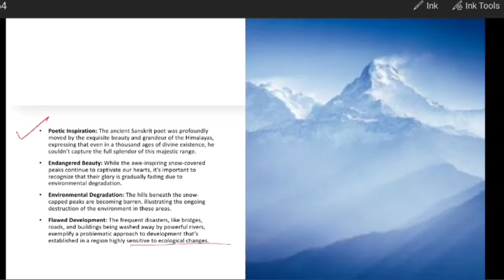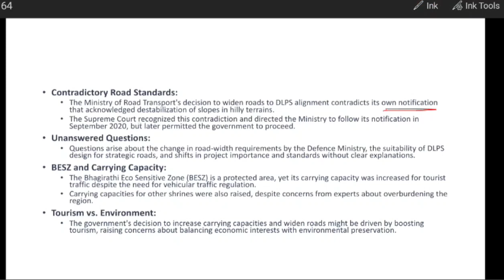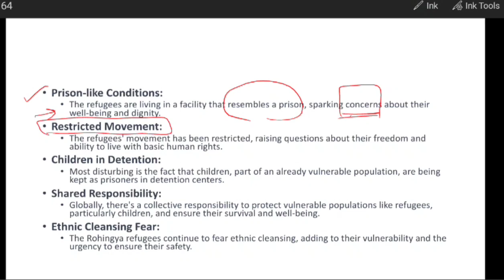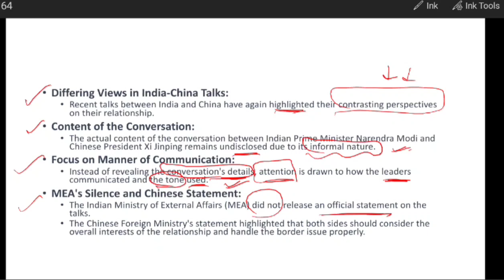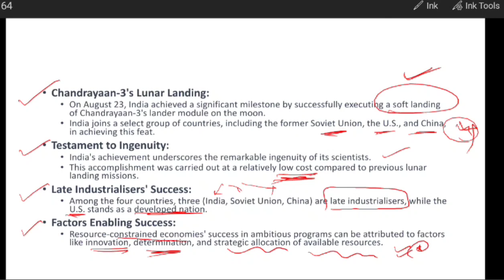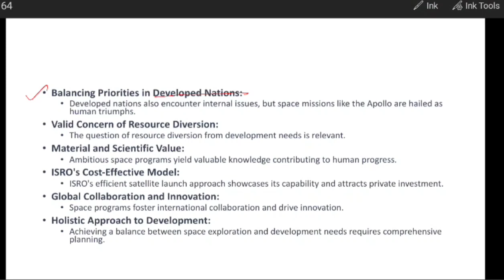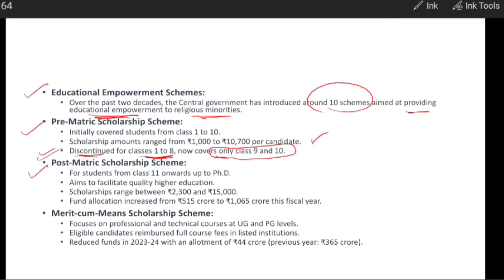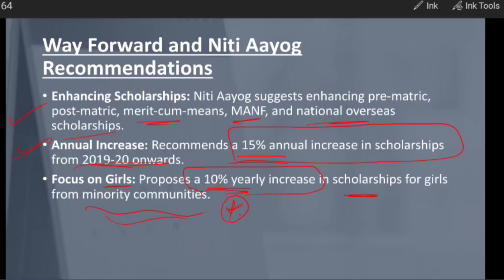28 August 2023 Hindu Editorialpedia